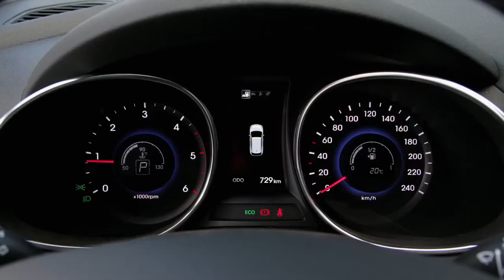NUEVO HYUNDAI SANTA FE CHILE, AUTOS HYUNDAI HD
las mejores imágenes y videos de HYUNDAI SANTA FE, Presente en Salon del Automovil de santiago 2012, Cotiza online ofertas y descuentos en concesionarios de HYUNDAI.